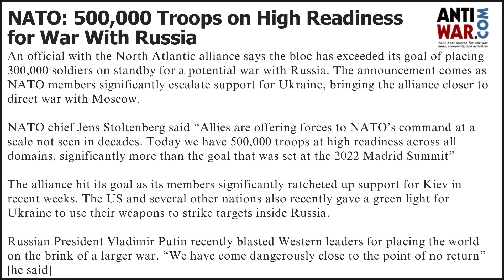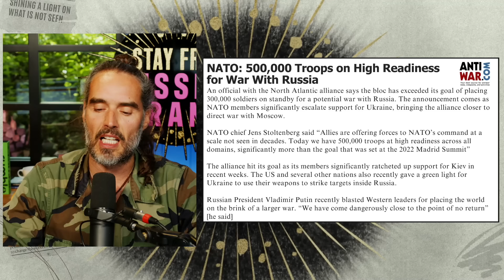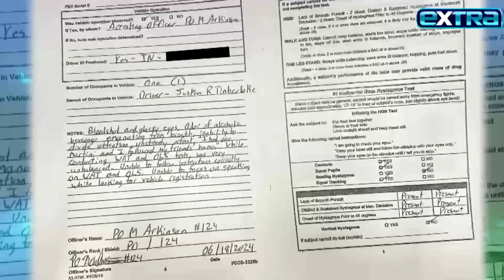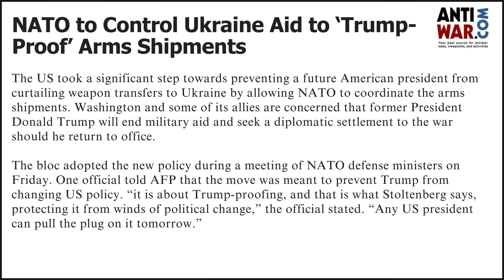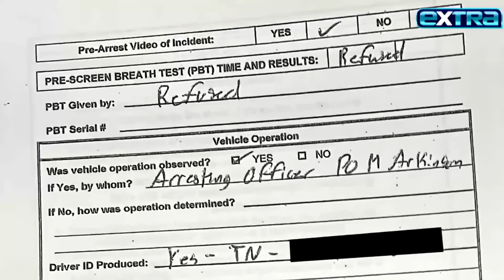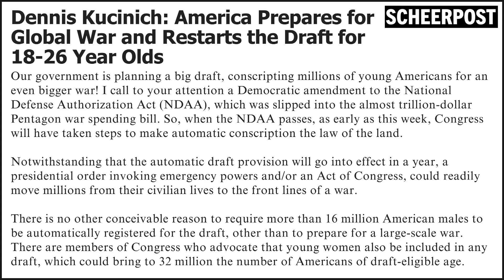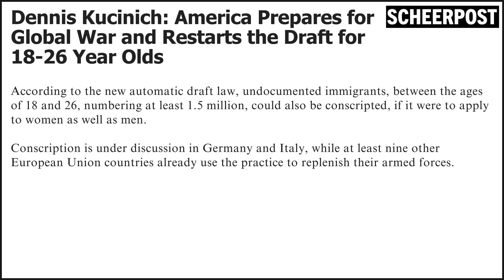It’s Happening! 500,000 NATO Troops READY FOR WAR With Russia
N M L S 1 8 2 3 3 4, nmlscosumeraccess.org

NATO chief Jens Stoltenberg says that NATO member states have 500,000 soldiers ready to deploy for a conflict with Russia in the space of 30 days.